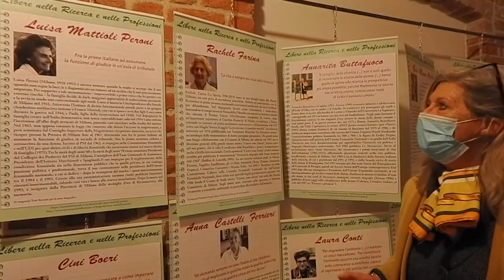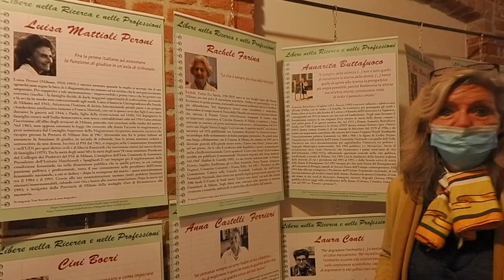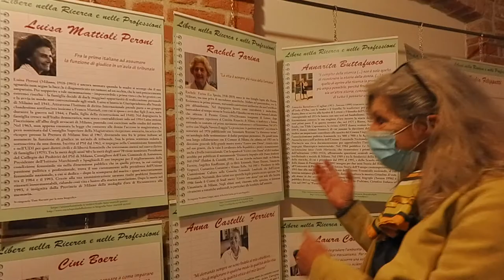Milano, la città delle donne. Libere nella ricerca e nelle professioni